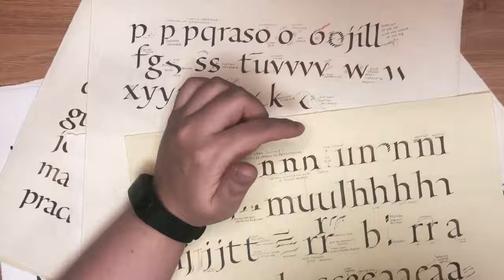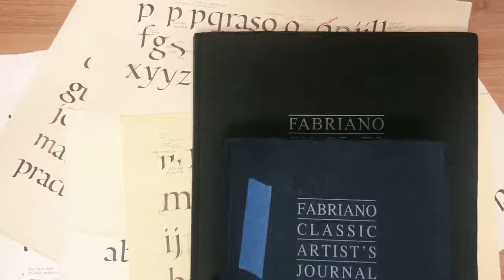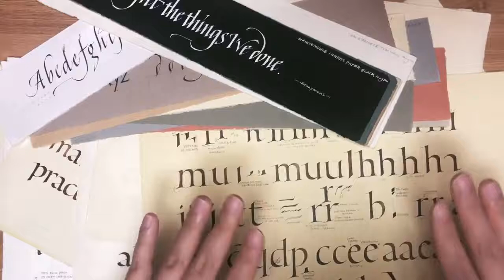[Calligraphy/Material] Hahnemuhle Ingres Paper Review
하네뮬레 잉그레스 페이퍼 리뷰

영상 속에서 세가지 종이 비교한 부분이
너무 짧게 지나가고 티도 잘 안나서
블로그에 추가 사진을 올려뒀어용 ^ㅡ^;;;

Editing : Kinemaster
Sound : Farewell (Kinemaster Classic)